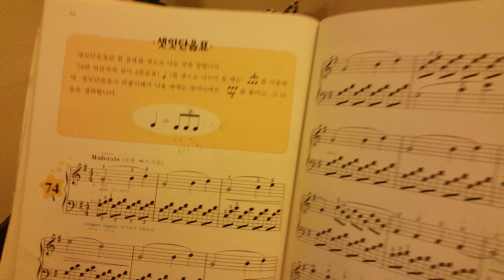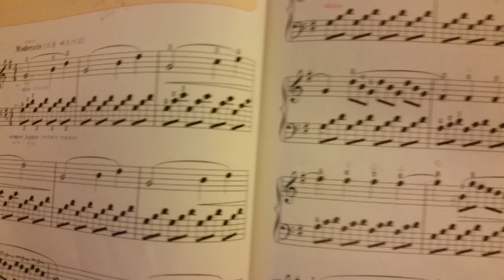Piano Practice Routine Ep3 - 피아노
Piano Practice Routine. 피아노 연습 루틴

This Channel is about recipes, crafts, arts, & more for Kids of All Ages.
Share any project videos that you feel others may be interested in. Check back often, as new videos are added every month.
Thanks!
~ Nelson Mandela